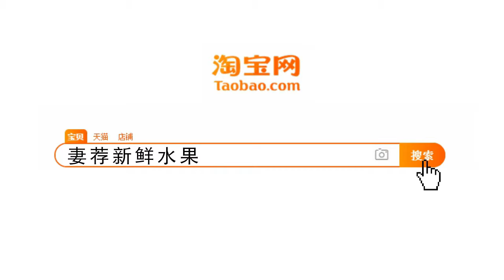国际排舞《儿童舞蹈》Barn Dance19 127